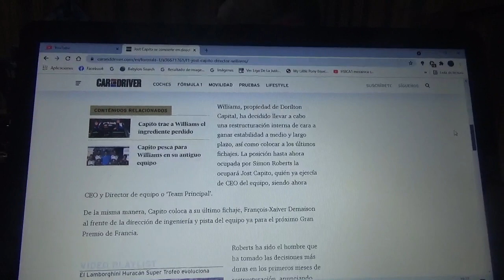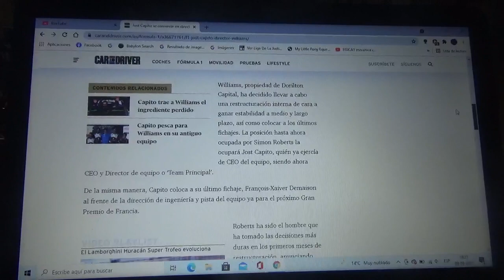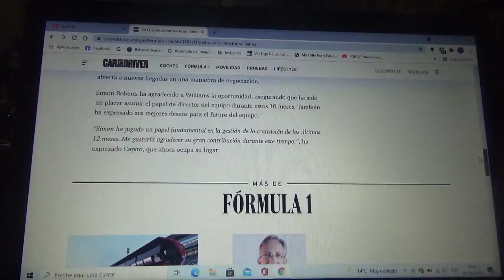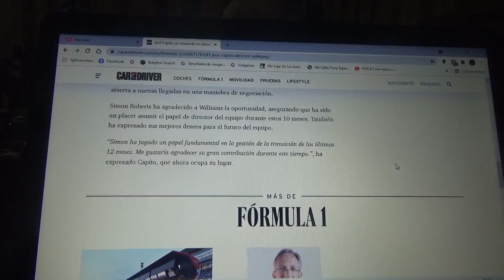Jost Capito nuevo director técnico de Williams Racing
Simon Roberts se queda fuera de este puesto a 1 año de que el equipo inglés de Grove fuera comprado a la familia Williams por Dorilton Capital